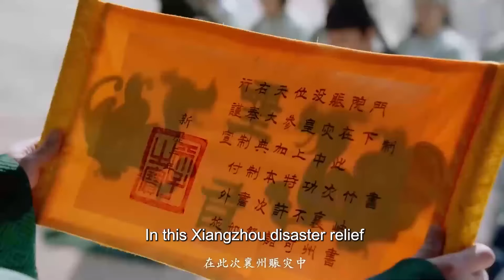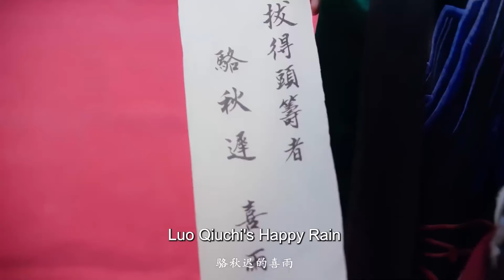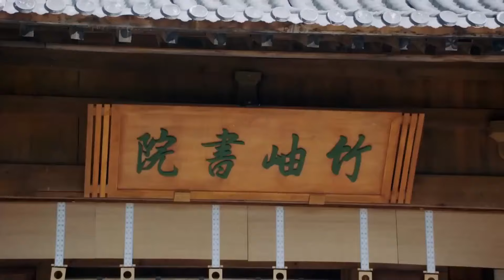ENGSUB【苍华负/Swordsman Betrayal】27 | 背负家世仇恨的天才少年，意外结识京城才女，宿命交织的两人，在命运轮回中追寻真爱，刀光剑影间演绎传世之恋（范世錡/白鹿/吕小雨）